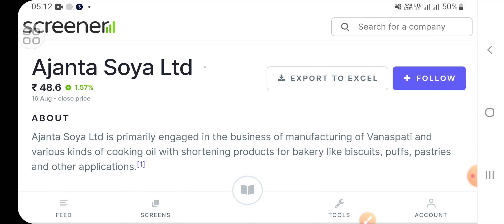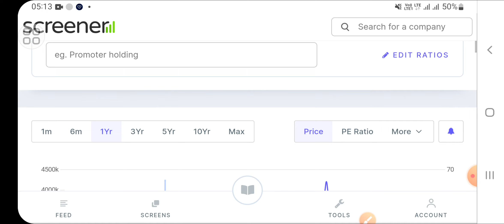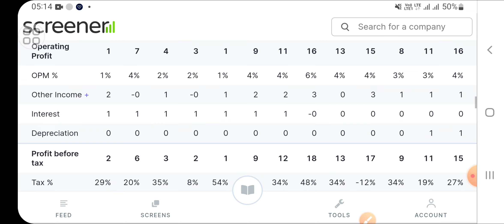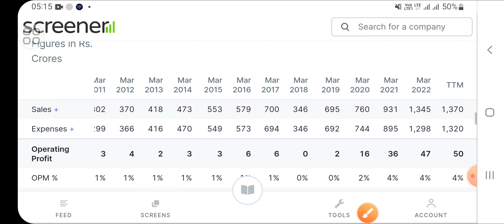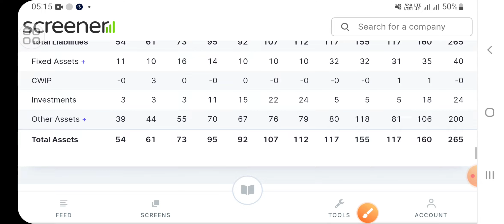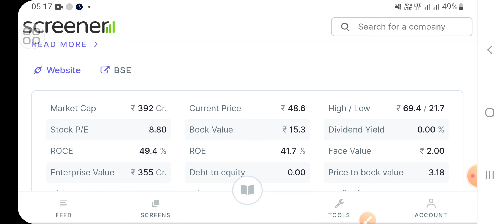AJANTA SOYA| BEST STOCK FOR LONG TERM